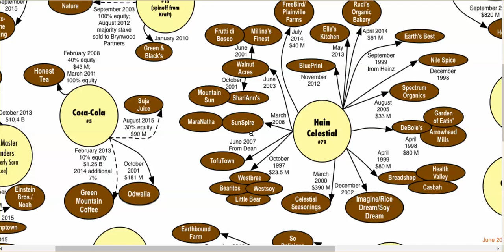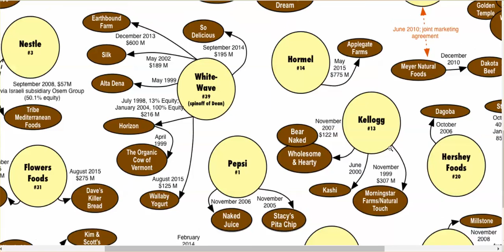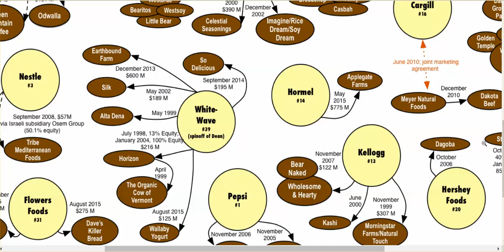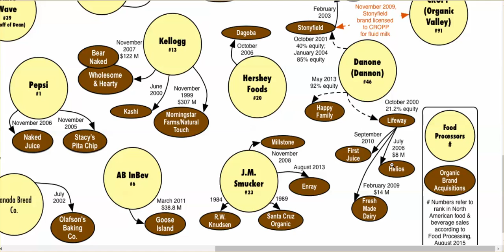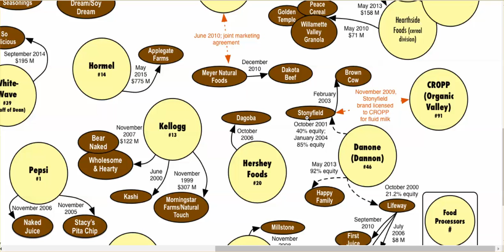Graph - Small 'Natural', 'Organic' Companies Owned By Corporations